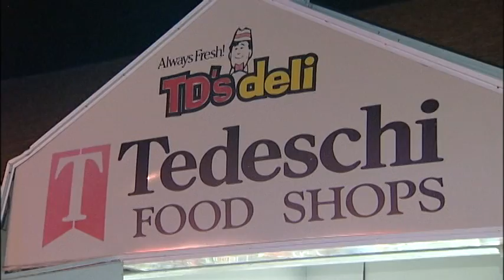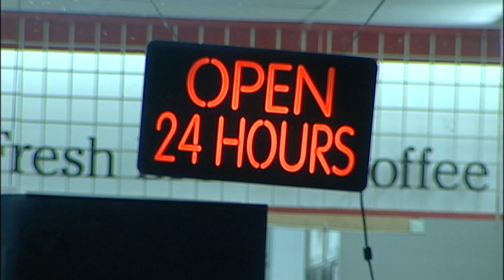Hit & Run Driver Crashes into Tedeschi's Food Store - West Dennis, MA (08-25-13)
A reported hit and driver in a pick-up truck caused extensive damage to a Tedeschi's Food Shop in West Dennis, Massachusetts after crashing through the front entrance of the building around 12:45 AM Sunday (08-25-13) morning.  There are unconfirmed reports that the vehicle rammed the building several times before fleeing the scene.  The store was open at the time of the crash.  The hit and run driver and the vehicle (reportedly registered out of Texas) was reportedly found in Yarmouth a couple of hours after the crash.  The driver has reportedly been arrested.